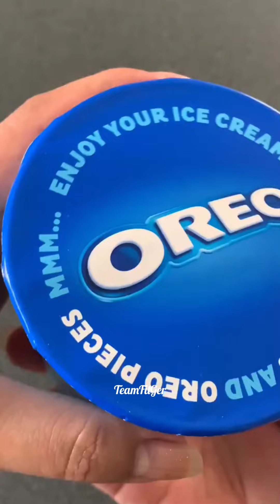Mouthwatering Ice Creams🍦🍨 | Compilation | ASMR